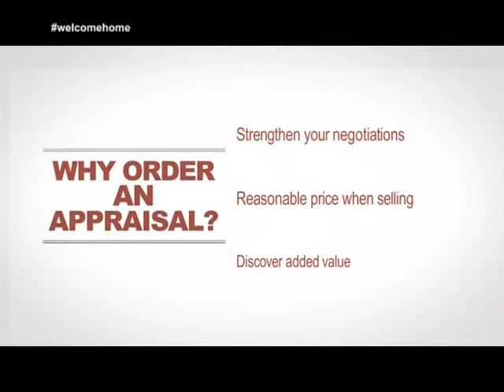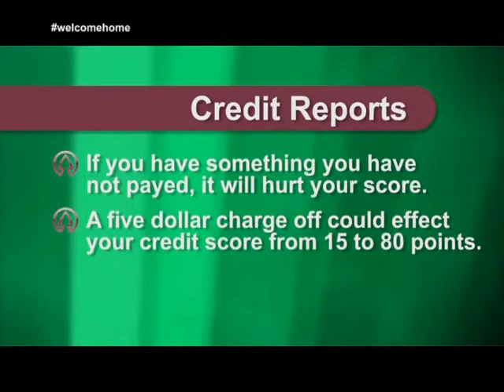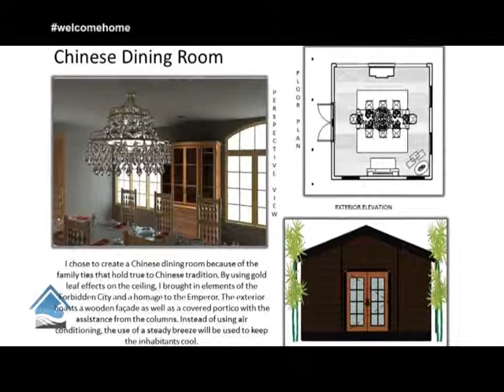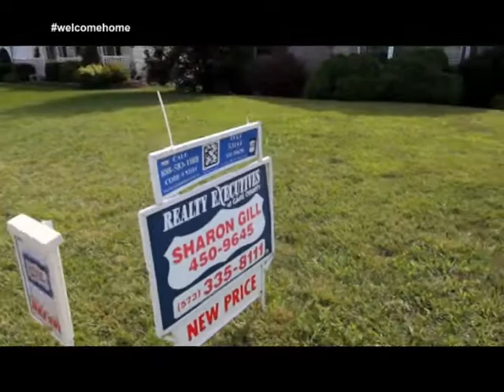WelcomeHome 071413 Full Episode